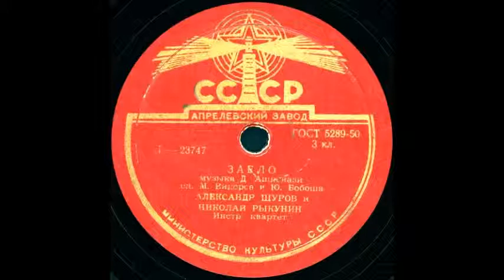ЗАЕЛО исп. Александр Шуров и Николай Рыкунин грампластинка запись 23747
23747 ЗАЕЛО музыка Д. Ашкенази, сл. М. Викорса и Ю. Бобоша, исп. Александр Шуров и Николай Рыкунин, Инстр. квартет